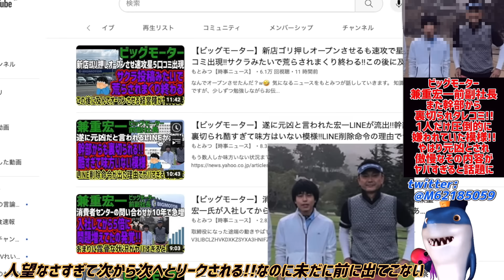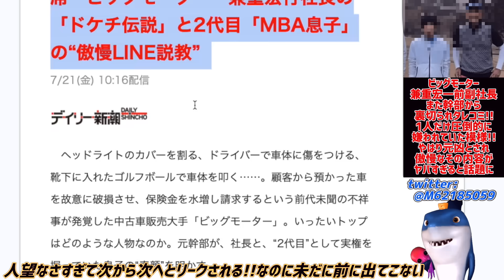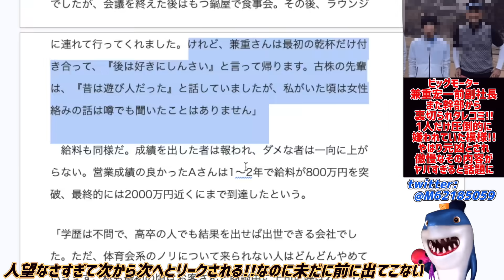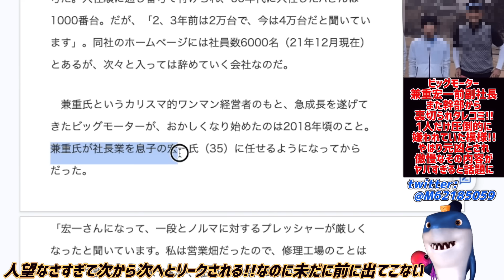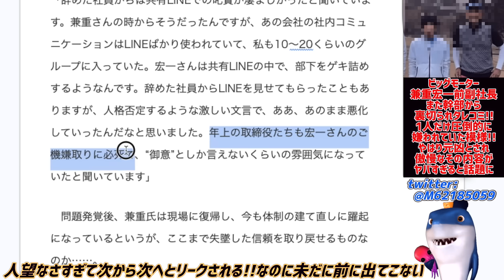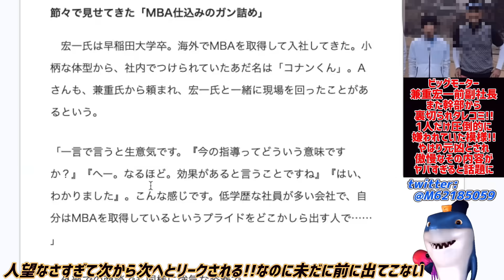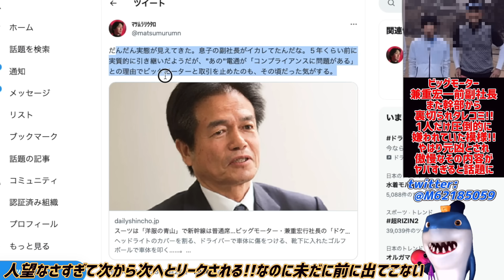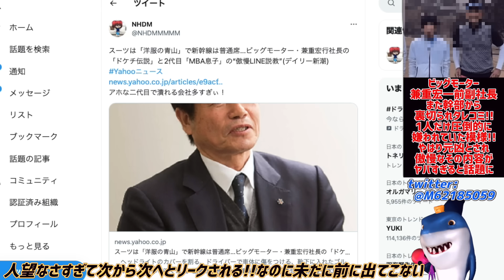【ビッグモーター】兼重宏一前副社長また幹部から裏切られタレコミはいる!!経営陣の中でも1人だけ圧倒的に嫌われていた模様!!社長と違い人望なく会社壊すその内容がヤバすぎると話題に!!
とりあえず副社長出てこないと改善ないな😭

参考リンク